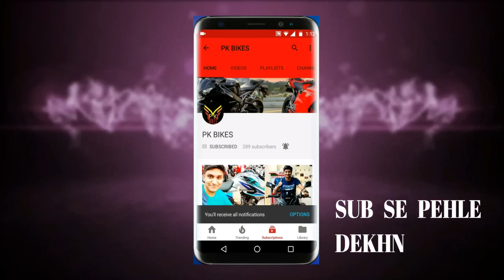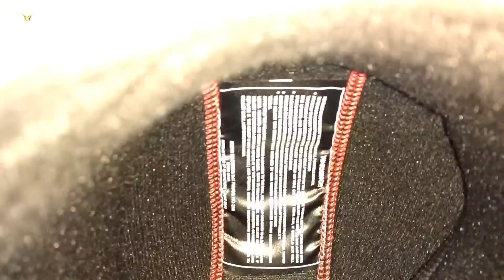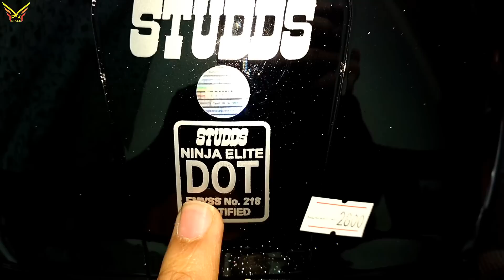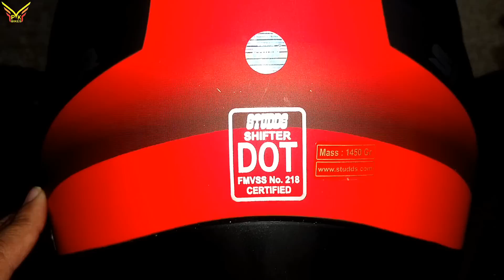Studds Shifter Helmet SMK Twister Helmet Studds Ninja Elite Full Review on pk bikes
NEW PAK TRADING COMPANY NEAR WARIS KHAN STOP MUREE ROAD RAWALPINDI
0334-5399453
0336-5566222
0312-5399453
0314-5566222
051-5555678